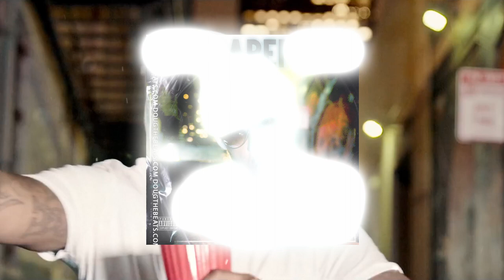Messy Marv x C-Bo Type Beat "Paper Trail" ​[prod by @DougTheBeats]